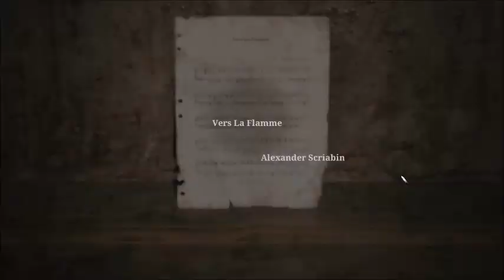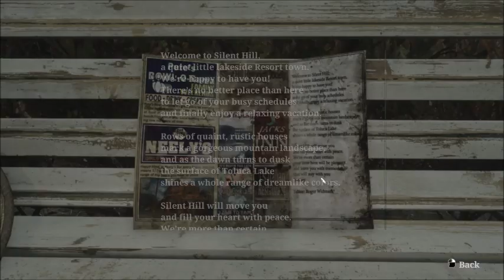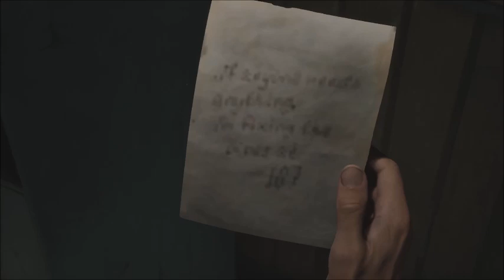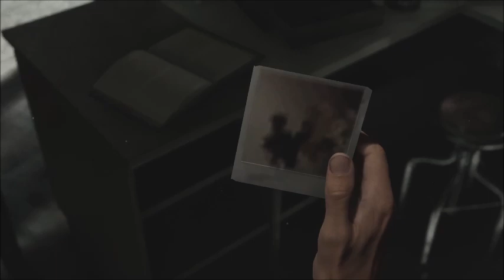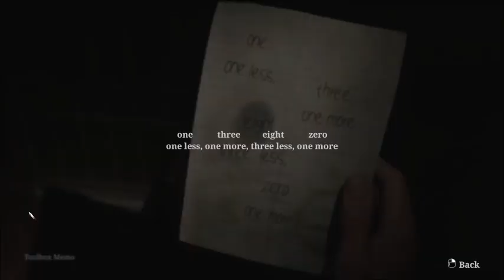Lets Play Silent Hill 2 Remake Part 3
Welcome to my Silent Hill 2 Remake Lets Play Series, Silent Hill 2 is by Bloober Team and by Konami. October spoops because everyone is doing that Silent Hill 2 Remake, enjoy.